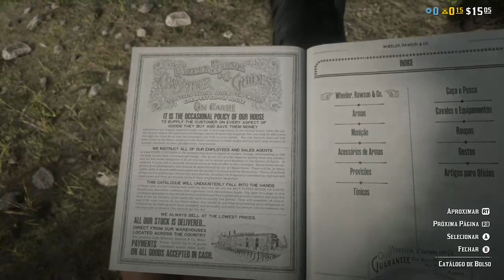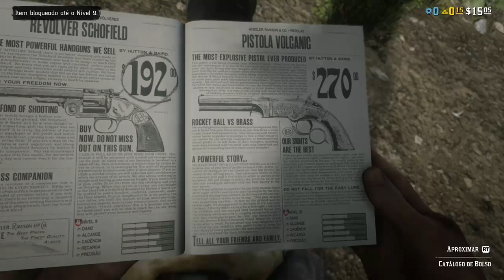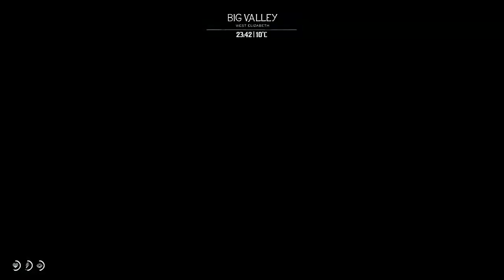A Bolha Do RDR 2 - Legolas: O Herói Do Sertão Retornou Do Inferno On Xbox One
Zoando e se divertindo com os amigos, ou melhor, inimigos no modo online de RDR 2.